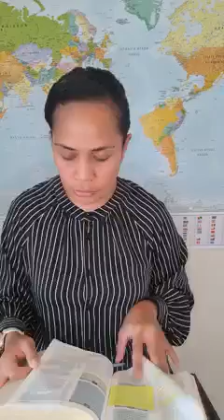The unconditional word of God has conditions that discovers you spiritual conditions. Numbers 22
Be careful of the baalamic Spirit. You cannot curse what God has blessed.